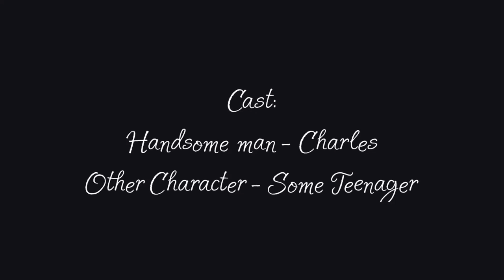Broccoli in Teeth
An incredibly handsome man has a discussion with his teenage son on various topics such as monkeys, eyewear, and chopsticks.